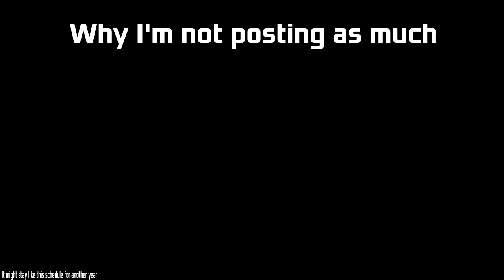Why I'm not posting as much :(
Im sorry to say this but I don't want you to wonder why I've not been posting as much. I'll still post and read comments, count up the likes, seeing my subscriber chart hopefully lift and seeing your views helping me as a person grow!